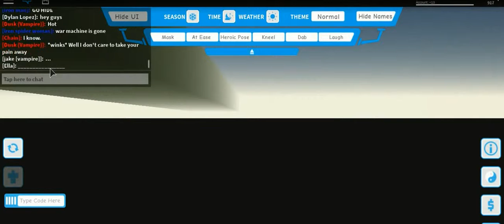roblox april 2nd edition -21